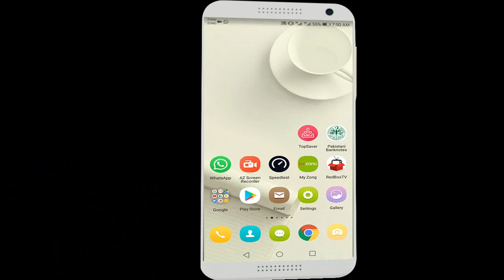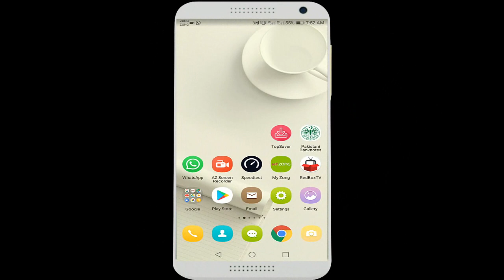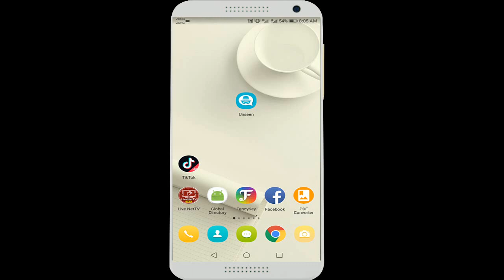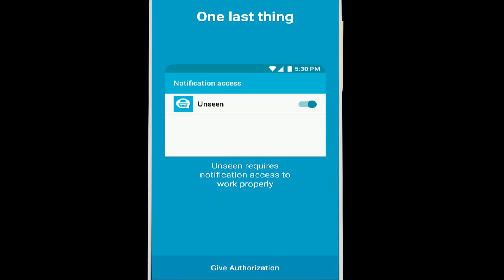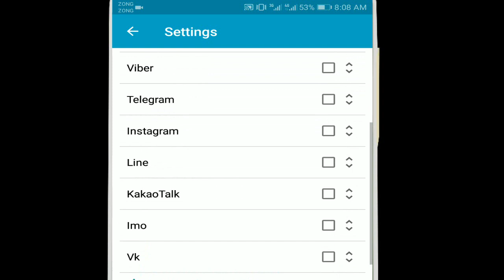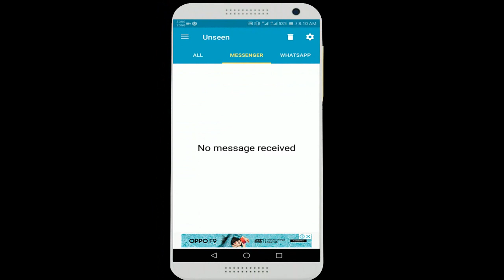Whatsapp message setting | Secretly | Now Blue Ticks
Today you can learn that  How to Read Others Whatsapp Messages and they will not know about that. Normally if you read someones message on Whatsapp , Facebook, Instagram etc, the sender can know the time at which you received the mesege and the time at which you read the message.

But some times you don't want the sender to know that you have read his/her message. In that case todays video will help you. just watch the video and follow the simple steps.

1) Download the application from the link given below.

2) Install it on your android mobile.

3) Allow the notification access.

4) Select the applications that you want.

5) Thats it You are ready to go.